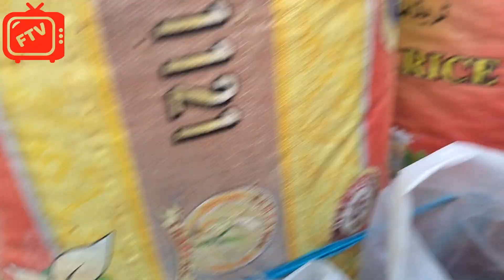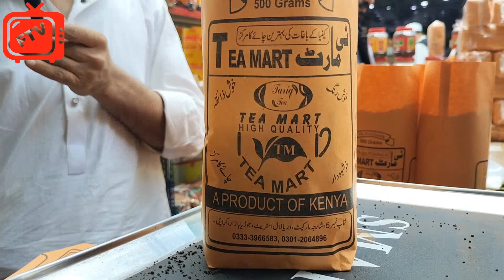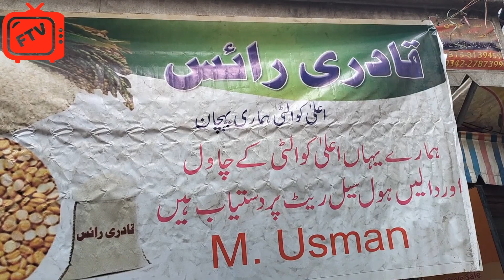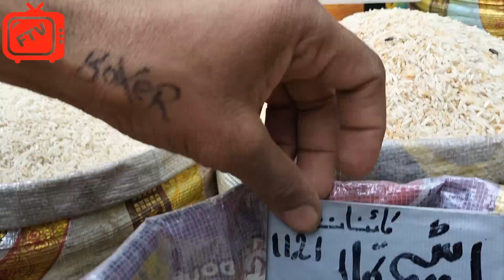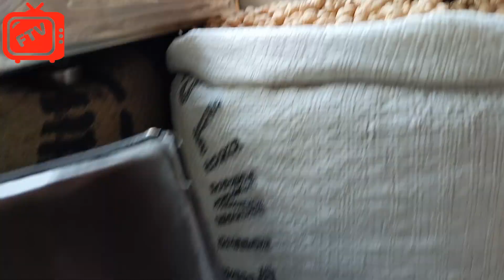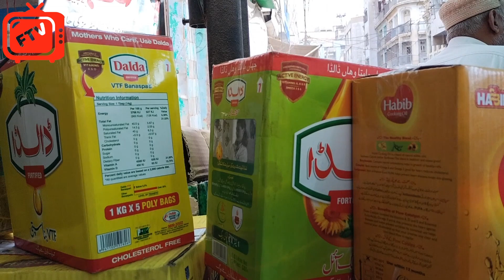Jodia Bazar || Wholesale Market || Grocery Stores || Sasta Bazar || Karachi Market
Jodia Bazar || wholesale grocery || Grocery Stores || Karachi Market || Sasta Bazar || Pakistan Bazar || Pakistan Market